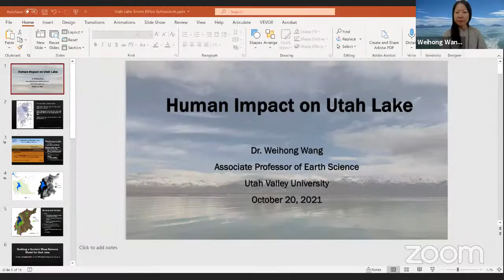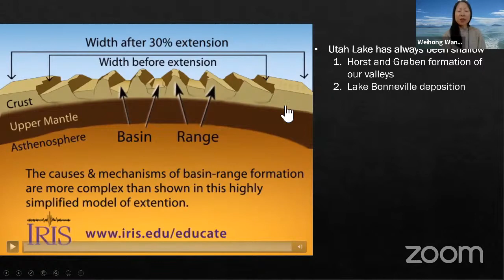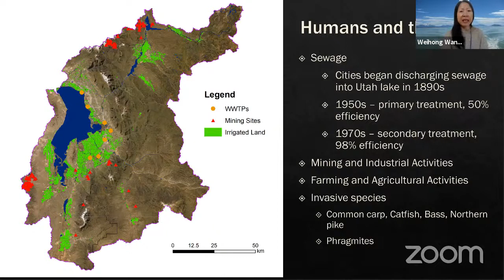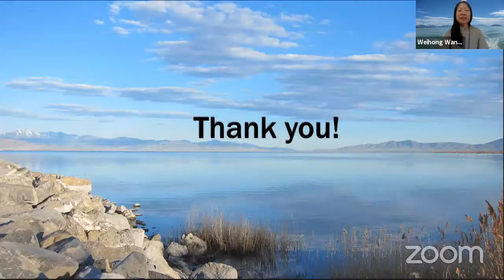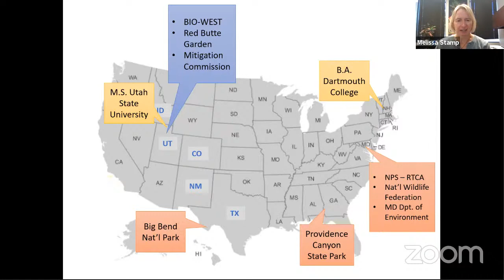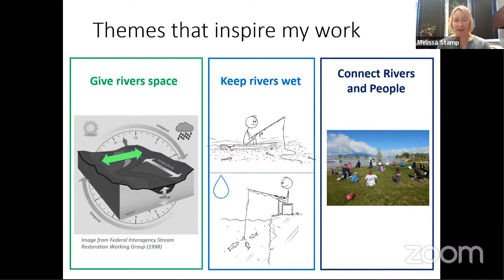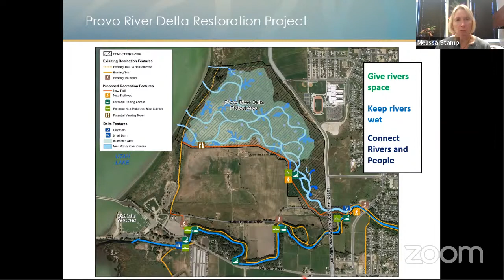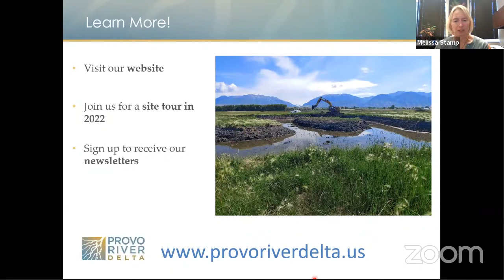Women and Water Science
Weihong Wang, Associate Professor of Earth Sciences at UVU;
Sarah PorterField, Water Policy Advocate at Trout Unlimited;
Melissa Stamp, Project Coordinator at Utah Reclamation Mitigation & Conservation;
and is moderated by Michael Weeks, Lecturer of History and Political Science.

More information about the annual Environmental Ethics Symposium and other events can be found